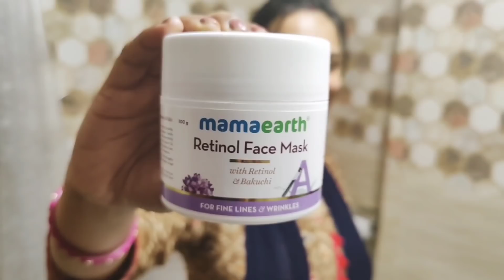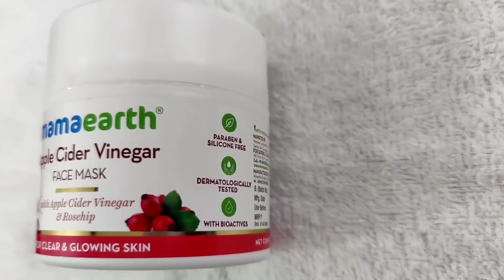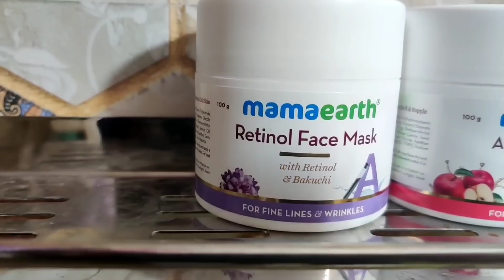Watch Our 3rd MONTH ANNIVERSARY GRAND CELEBRATION 🥳🎉Kese Manayi Humne 3 Months Pure Hone Ki Khushi❤️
Hey Guys,
We welcome you all on our channel The Fauji Family Vlog.
We have created this channel to show you the life of a middle-class family.
On this channel, you will get to see family vlogs, fun, entertainment, emotions, knowledge sharing, tips and tricks, educational content, and a lot more.

Hope you will like it and support us.
JAI HIND